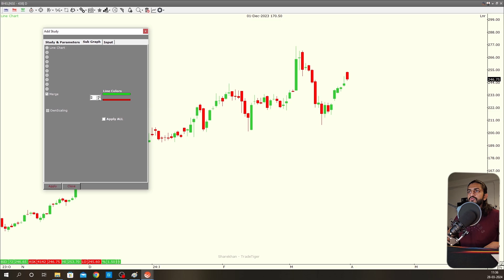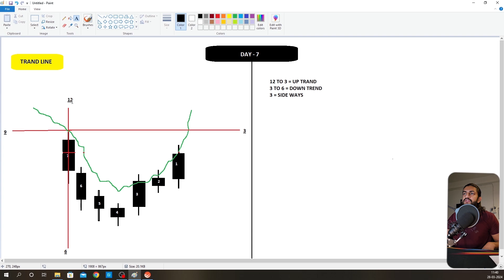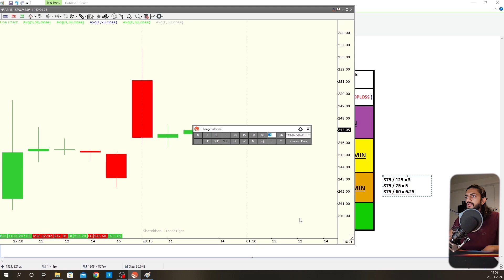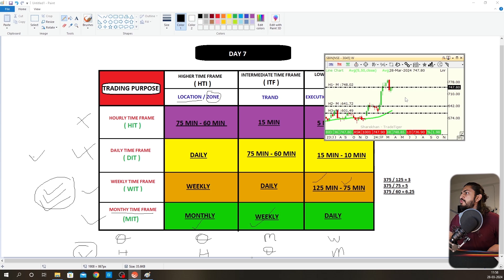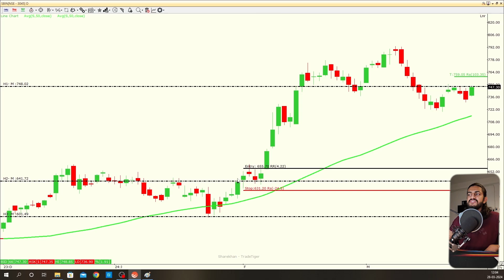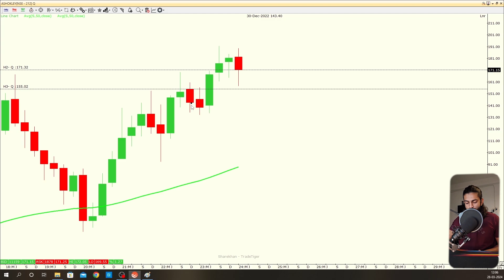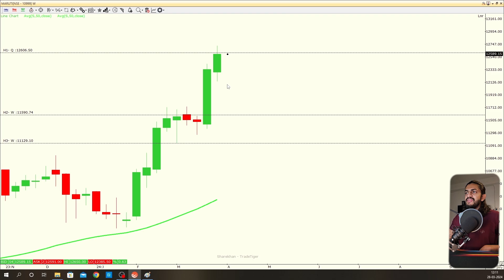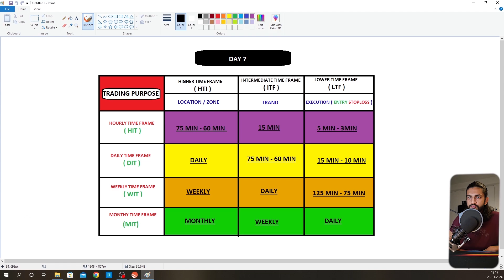Day 7 | Stock Market Basic to Advance | Learn Share Market for Beginners | Investment & Trading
Complete Candlestick Course for Beginners!

In this video, you will learn everything you need to know about candlestick charting, from the basics to more advanced techniques.

👉 Telegram Group link: stock idea 3206

यहाँ आपको मोटिवेशन, प्रेरणा, और व्यापार के विषय में अनमोल ज्ञान मिलेगा। संदीप महेश्वरी, विवेक बिंद्रा जैसे प्रेरणादायक वक्ताओं की बातें सुनिए। हिंदी में मोटिवेशनल कोट्स और व्यवसायिक विचारों के साथ, आपको उत्तेजित करने वाली वीडियो और पोस्ट्स मिलेंगी। व्यापार और निवेश के लिए महत्वपूर्ण युक्तियों को सीखें। शेयर बाजार, फॉरेक्स, और ट्रेडिंग के बारे में नवीनतम जानकारी प्राप्त करें। मार्केट रिसर्च, लाभ के लिए उपयुक्त व्यापारिक स्ट्रैटेजी, और निवेश के संकेत मिलेंगे। मनोबल, निवेश मानव संसाधन, और बाजार के ताजगी के बारे में विचारों को समझें। यहाँ सफलता, मोटिवेशन, और धन के बारे में अपने संदेश को साझा करें और आगे बढ़ें। आइए, इस यात्रा में हम साथ चलें। 🚀✨

This paragraph encapsulates the essence of motivation, inspiration, and business-related content you're seeking, encompassing the wisdom of motivational speakers like Sandeep Maheshwari and Vivek Bindra, along with motivational quotes and entrepreneurial insights in Hindi. Additionally, it mentions exploring mindset, investment psychology, and market trends. Lastly, it encourages sharing messages about success, motivation, and wealth to inspire others.